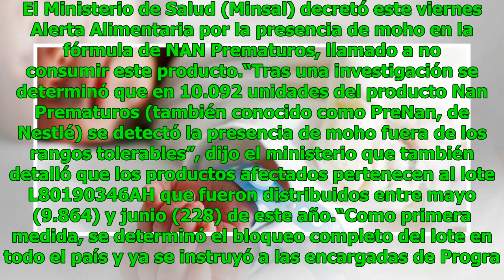Minsal decretó alerta alimentaria por presencia de moho en fórmula de NAN Prematuros